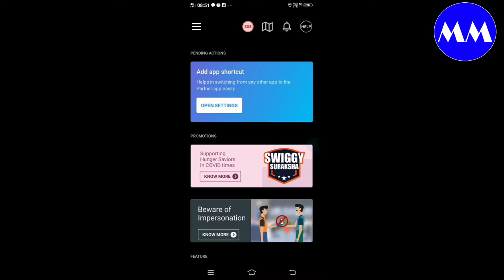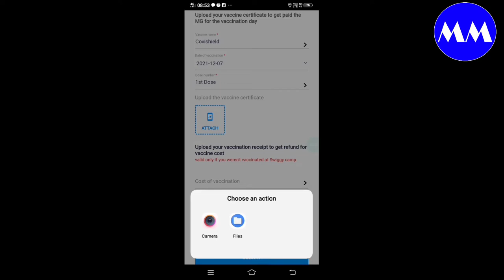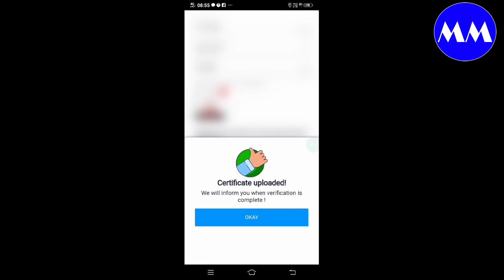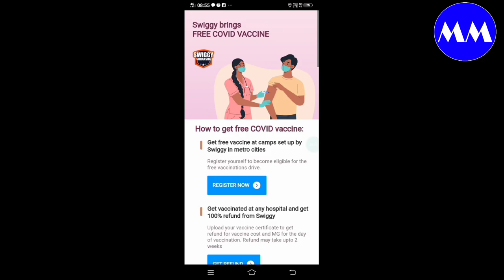swiggy मे वैक्सीनेशन सर्टिफिकेट अपलोड करने की फुल प्रोसेस. swiggy January 29, 2022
doston,
swiggy मे वैक्सीनेशन सर्टिफिकेट अपलोड करने की फुल प्रोसेस
      is video mein Ham dekhenge Kis Tarah Se covid vaccination certificate apni swiggy delivery partner app par upload kar sakte hain pura video dekhiae bahut hi Aasan tarike se bataya Gaya Hai Achcha Lage to like karna share karna subscribe bilkul karna.
 Agar aapke Kuchh sujhav hai to comment Jarur Karen aapke aur comment Mere Liye mahatvpurn Hai dhanyvad,

 इस वीडियो में बताई गई सभी जानकारी को फॉलो करके अपनी @swiggy आईडी पर वैक्सीनेशन सर्टिफिकेट अपलोड करें और आईडी टर्मिनेट होने से बचा लीजिए.